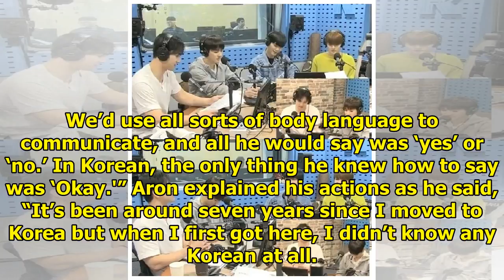NU'EST W Shares Fun Stories As They Talk About Their First Impressions Of Each Other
Display. Sharethrough. Soompi.1x1 The members of NU’EST W revealed what their first impressions were...